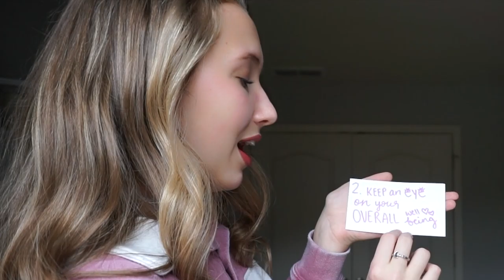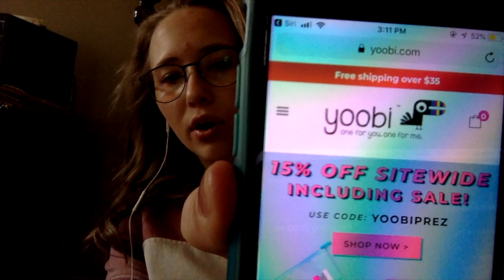gray's declassified school survival guide